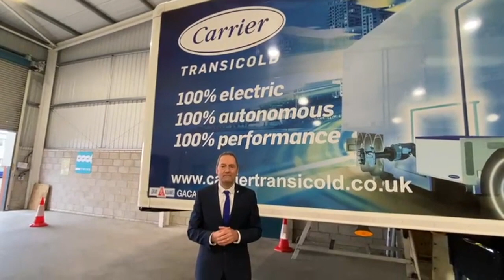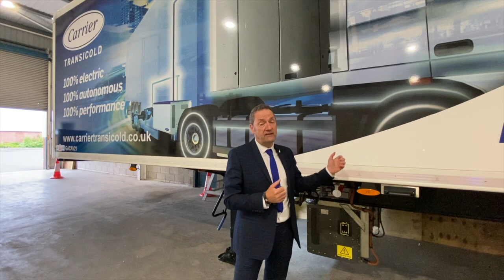ProGreen - Carrier Transicold's Electric Refrigeration System - The Vector eCool™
𝐏𝐫𝐨𝐡𝐢𝐫𝐞𝐓𝐫𝐮𝐜𝐤𝐓𝐕𝐞 𝐢𝐬 𝐛𝐚𝐜𝐤!

Join our CEO Pat Skelly as ProGreen take a behind-the-scenes look at Carrier Transicold's Electric Refrigeration System - The Vector eCool™ 🧊

The Vector eCool is a novel energy recovery and storage system that transforms kinetic energy generated by the trailer axle and brakes into electricity, which is then stored in a battery pack that drives the refrigeration unit.

It's built into a dual-temperature, twin-member trailer with a tail-lift. This loop generates a totally autonomous system that emits no direct CO2 and does not necessitate any tractor unit modifications or the installation of costly eco-drives and PTOs.

𝐏𝐫𝐨𝐆𝐫𝐞𝐞𝐧

At ProGreen, we're proud to support your businesses sustainability, ESG and CSR commitments. We will provide advice on all key areas such as site power availability, charging infrastructure and will also conduct an Electric Vehicle Sustainability Appraisal to determine what routes lend themselves to the switch from ICE (internal combustion engine) to BEV (battery electric vehicles).

0:00 - Intro
1:58 - Battery
3:37 - Valx eAxle
4:49 - Our Part
8:03 - Outro